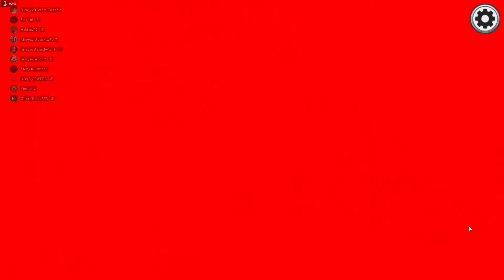Among Us - IMPOSTER KİM ? HEDEFİ BENDİM !! KIŞKIRTTILAR !! SON ANDA KAZANDIK !!! #4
Hepinize Merhaba Dostlar Kanalımıza hoşgeldiniz. 2000 Abone Özel çekilişimizde olucak sizde yerinizi ayırıp takipde kalın. Dostlar bu videomuzda Among Us oynuyoruz ve Imposterin hedefinde kesinlikle ben varım bizi kışkırttılar üstümüze oynadılar ve son anda kazanan gine biz olduk. Sizde bizimle oynamak isterseniz veyahutta bana ulaşmak isterseniz aşşağıdaki adreslerden bana ulaşabilirsiniz.

▬ HALAĞA ARAMIZA KATILMADINMI ! ▬

among us hile
among us komik anlar
among us imposter olma hilesi
among us hack
among us hikayesi
among us türkçe
among us animasyon
among us animasyon türkçe